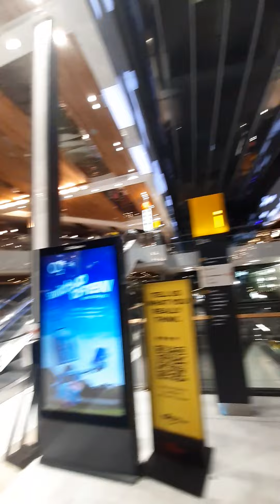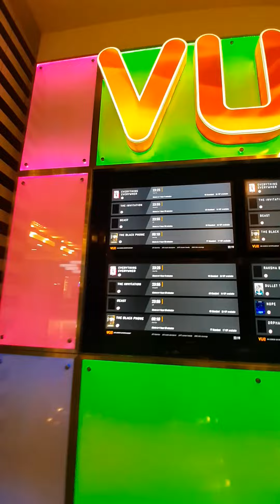Westfiled shopping Mall